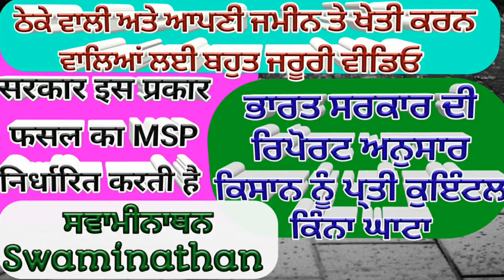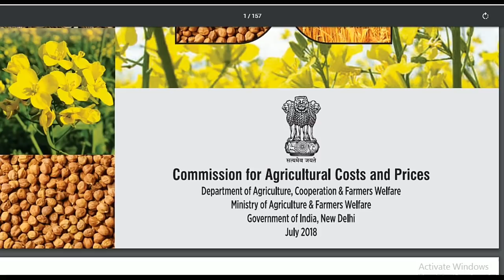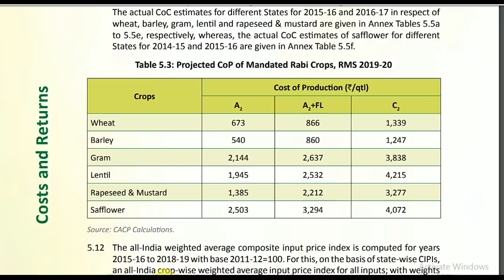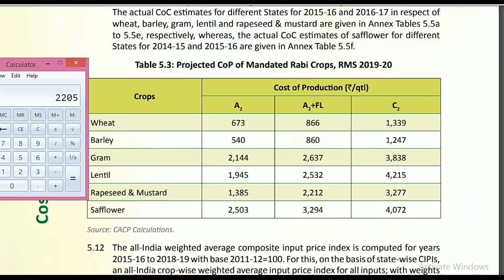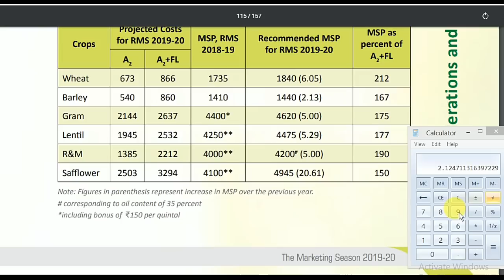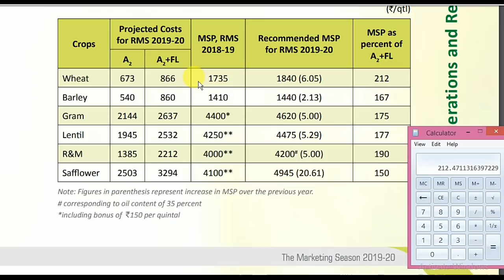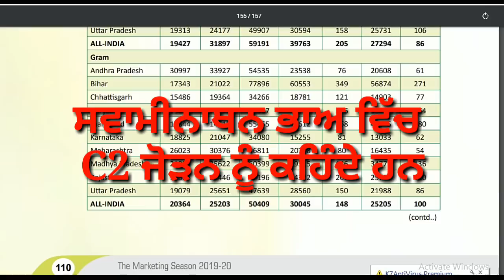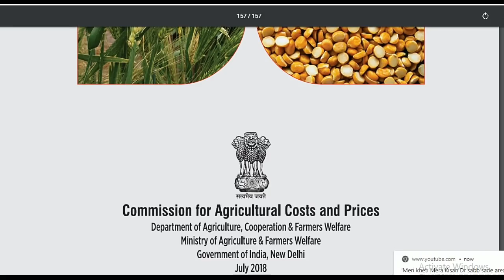MSP of crops and loss beared by farmers on crop production (ਸਵਾਮੀਨਾਥਨ,MSP ਨਿਰਧਾਰਨ, ਕਿਸਾਨ ਦਾ ਘਾਟਾ)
Shergill Markhai discussed MSP calculation of crops and difference between Swaminathan report prices and MSP of crops.  Farmers bear losses on crop production. That is major reason of failure of farming bussiness